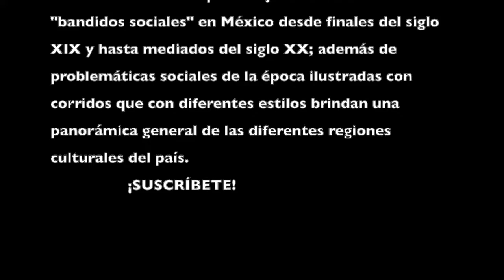La cárcel de Cananea. Aromas de pólvora quemada. Música y cantos de bandidos.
El presente fonograma contiene 29 artículos donde se retrata a diversos personajes denominados "bandidos sociales" en México, desde finales del siglo XIX y hasta mediados del siglo XX; además de problemáticas sociales de la época ilustradas con corridos que con diferentes estilos e interpretaciones brindan una panorámica general de las diferentes regiones culturales del país.